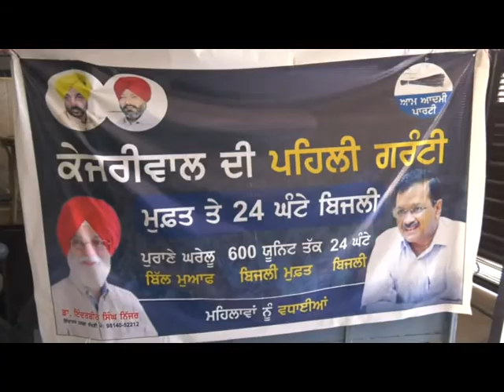Inderbir Singh Nijjar (AAP)